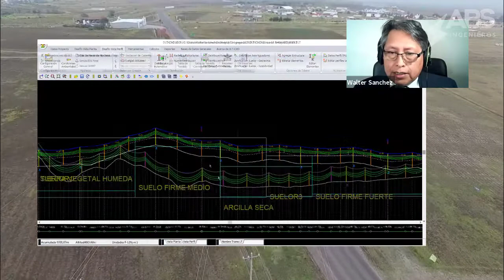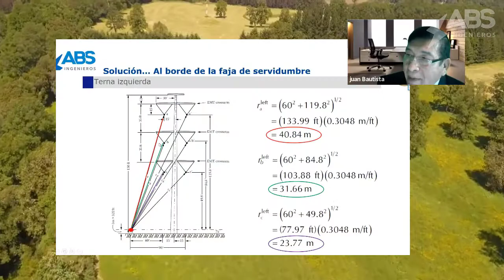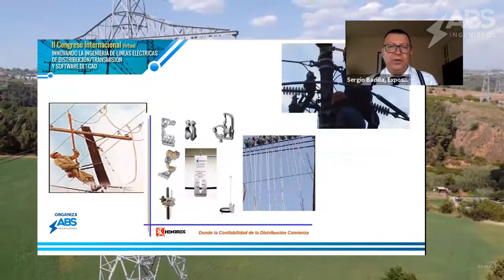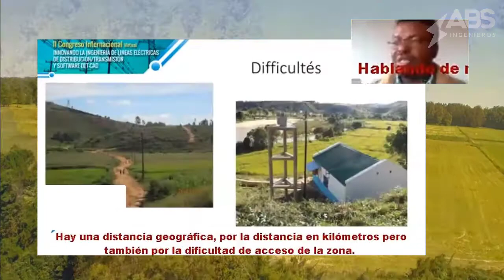Innovando la Ingeniería de Líneas Eléctricas de Distribución/Transmisión y software DLT-CAD